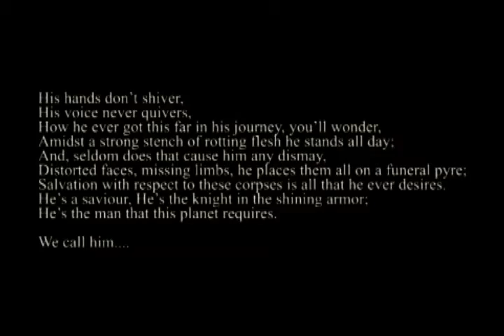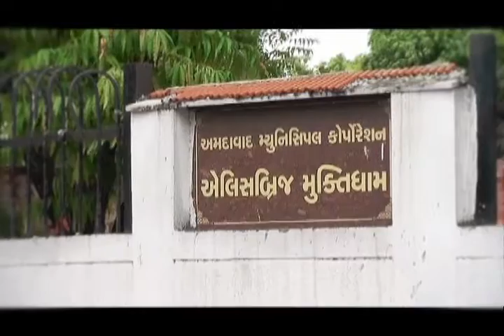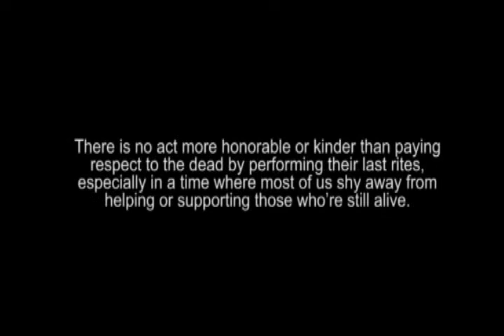The Messiah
Documentary film